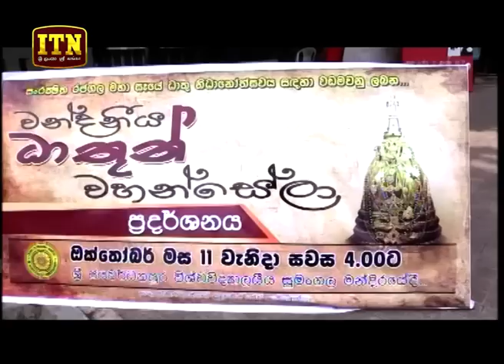ITN News 2018-10-12 | 12.00 PM